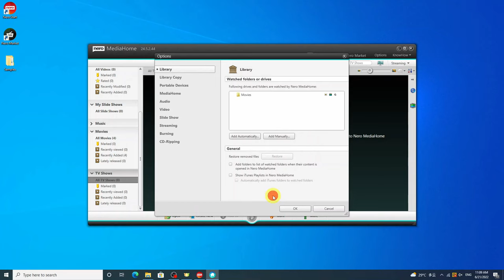How to Auto Detect TV Shows | Nero MediaHome Tutorial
🏠Enhance Your TV Show Experience with Auto Detection in Nero MediaHome
👇One solution for all your media!

00:00 Start Nero MediaHome from Nero Start,
00:18 Click the ‘Option’ Button to add TV shows to Nero MediaHome Library,
00:37 The TV Shows and their information will be loaded to Nero MediaHome automatically.